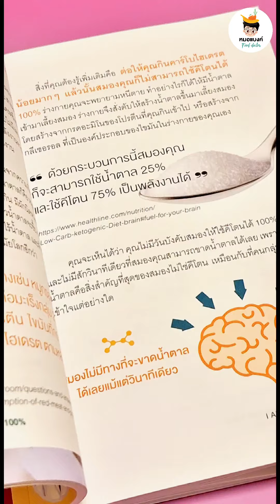ลดน้ำหนักแค่ของแถม | ด้วยศาสตร์ธรรมชาติ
📍 หากสนใจหนังสือ "ผอมทันที สุขภาพดี 100%" หรือคลาสเรียน FDOM
สามารถติดต่อขอรับรายละเอียดได้ที่ทาง
✅️ Line: @fooddoctor1